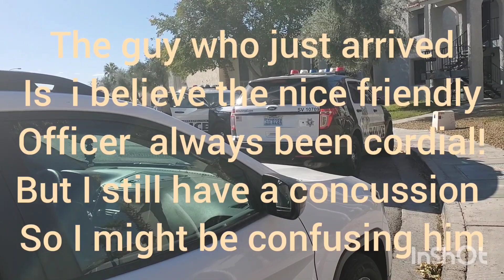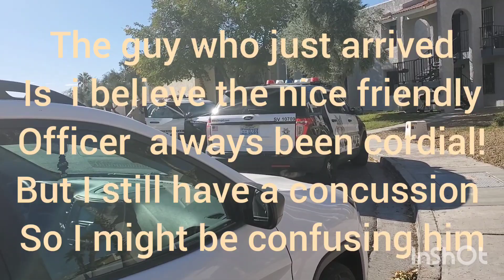I get hit dr patel ketan gets mad cause I called him bro, officers get frstrated I leave n 👮‍♂️ wach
the eats were great no one was Dickson in the rig, no one was rude till we arrived at the hospital